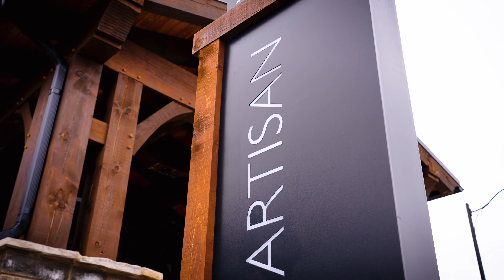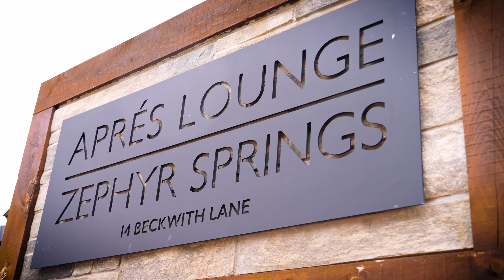21 Beckwith Lane Unit 106, The Blue Mountains, Ontario, Canada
Here is a perfect opportunity to own a ground level 3 bedroom, 2.5 bath, 1,086 sq ft condo in the Mountain House at Windfall community. This unit comes with one reserved parking space, and visitor parking is available. The amenities include year round hot and cold outdoor pools, along with a fitness room, sauna, bike repair stations, Apres ski lodge with indoor and outdoor fireplace.

Short walk to the renowned Scandinave Spa! Set amongst 10 acres of nature with walking trails lead to the main village at Blue Mountain. Minutes to downtown Collingwood, shops, restaurants and Georgian Bay beaches. Great condo for investment or your own private retreat!

MLS® 40376686 & X5918213

Andrea Mendes REALTOR® at Forest Hill Real Estate Inc., Brokerage